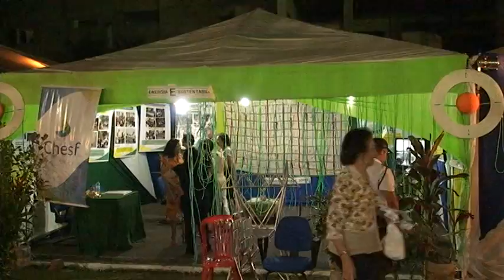Novena de São Francisco